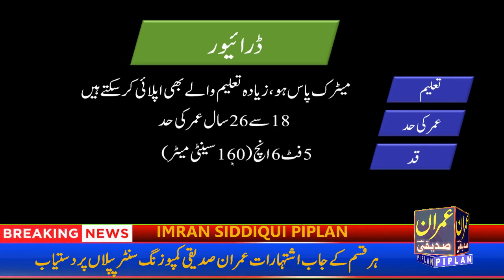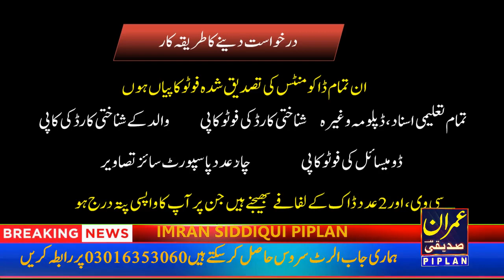Pakistan Army Mujahid Force Jobs 2022, Mujahid Force jobs in Bhimber 2022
Pakistan Army jobs 2022, Clerk Driver in Bhimbar Azad Kashir
Pakistan Army Mujahid Force Punjab Today New Jobs in Pakistan Jobs 2022
Latest Govt Jobs Pakistan Army Mujahid Force Jobs 2022
Mujahid Force jobs in Bhimber 2022
Army New Jobs 2022 Mujahid Force Apply Now